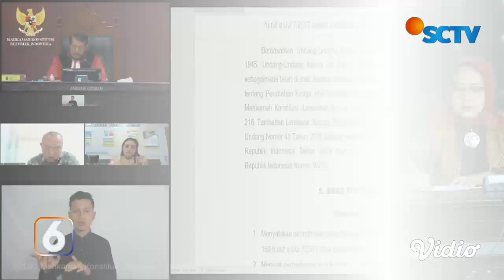Pasca Putusan Syarat Capres-Cawapres, MK Terima Laporan Dugaan Pelanggaran Kode Etik | Liputan 6